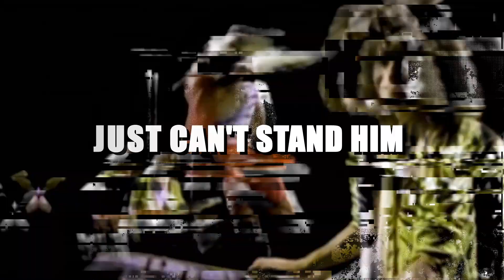Why Rockers Can't Stand Eddie van Halen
Today, we're going to be diving into a controversial topic that's been making waves in the rock community. Why do some rockers have a problem with one of the greatest guitarists of all time, Eddie Van Halen?
Eddie Van Halen is a name that's synonymous with rock music. He was a pioneer of the guitar, known for his unique sound and unmatched talent. But despite his incredible success and influence, there are some rockers who just can't stand him. Some have accused him of being overrated, while others claim that his showmanship and flashy style detract from the true essence of rock music.

But is there more to the story? Today, we're going to be exploring the reasons why some rockers have a problem with Eddie Van Halen. We'll be hearing from some of the biggest names in rock music, as well as fans and experts, to get to the bottom of this controversy. So, buckle up and get ready to rock as we delve into the topic of why some rockers can't stand Eddie Van Halen But before jumping straight into the video, if you haven’t subscribed to our channel yet make sure to give it a thumbs up like and share the video with your family and friends and hit the bell icon for the future updates.

So, without any further delay let’s get started!